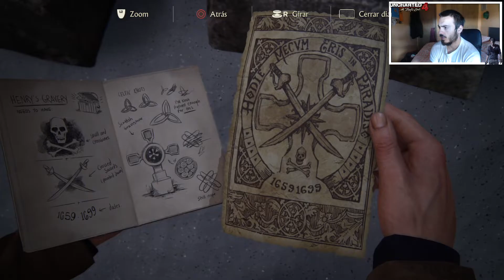Uncharted 4 | El desenlace del ladrón | Cap.8 | La tumba de Henry Avery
¡ATENCIÓN! ¡Si me sigues en Twitter no te perderás NADA!